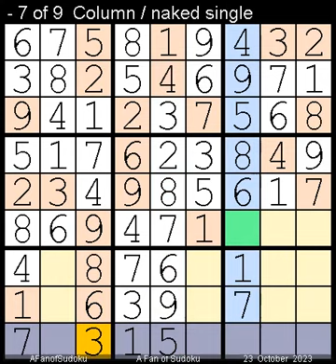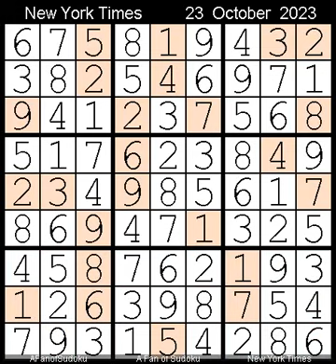How to Solve New York Times Sudoku Hard October 23, 2023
Description
- Hidden Column Triple
- Locked Candidates Pointing
- New York Times Sudoku Hard  October 23, 2023

- Cheers

سودوكو
ซูโดกุ
数独
스도쿠
судоку
सुडोकू
സുഡോകു
סודאָקו
ਸੁਡੋਕੁ
சுடோகு